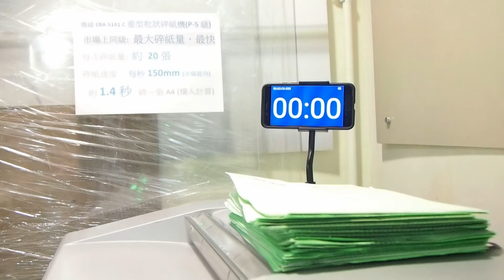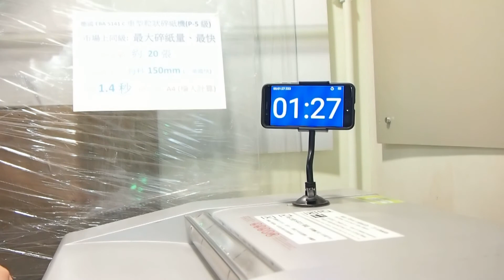EBA 5141 speed test 2019